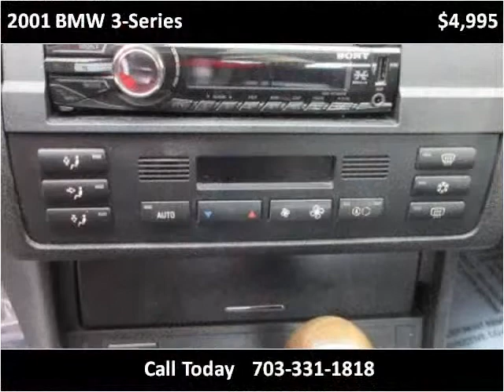2001 BMW 3-Series Used Cars Manassas VA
This 2001 BMW 3-Series is available from House Of Kars.